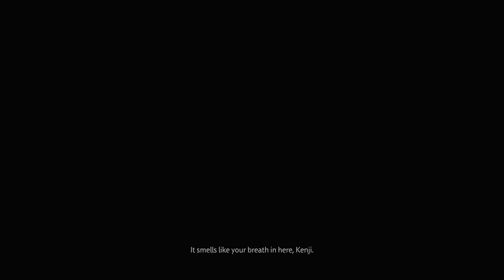GHOST OF TSUSHIMA: DIRECTOR'S CUT - PS5 Walkthrough - PART 10 - SERVANT OF THE PEOPLE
GHOST OF TSUSHIMA: DIRECTOR'S CUT Gameplay Walkthrough Part 10 includes the missions...

Servant Of The People - Kenji Tale
Incident At Hiyoshi Pass - Tale
The Other Side Of Honour - Tale
A Place To Call Home - Tale
Empty Baskets - Tale

This no commentary HD walkthrough for GHOST OF TSUSHIMA: DIRECTOR'S CUT also available on PC and Xbox Series X|S will include the Full Game Main Campaign Story Missions Side Missions Collectibles Cutscenes Gameplay and Ending.